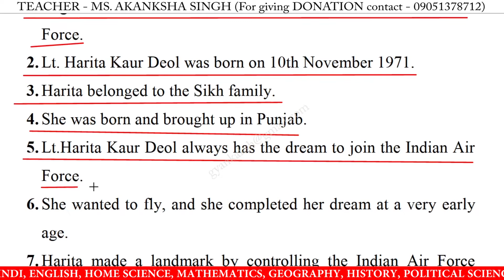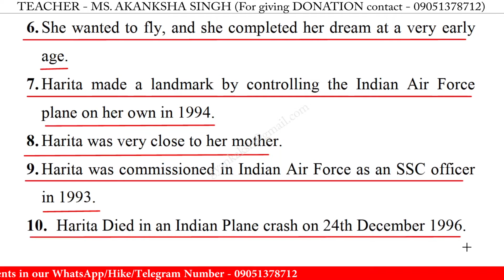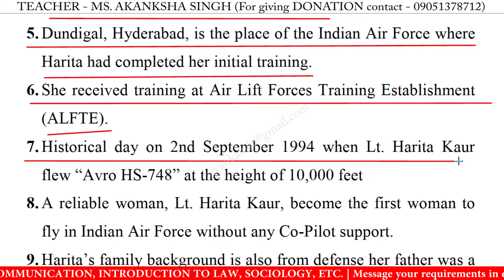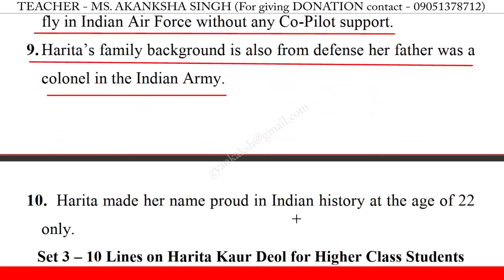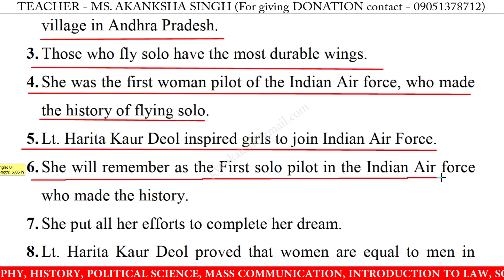10 Lines on harita kaur deol in english | few lines on harita kaur deol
10 Lines on harita kaur deol in english | harita kaur deol 10 lines essay | few lines on harita kaur deol in english writing | harita kaur deol speech in english 10 lines

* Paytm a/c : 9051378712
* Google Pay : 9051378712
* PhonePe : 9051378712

10 lines on harita kaur deol,
10 lines on harita kaur deol essay,
10 lines on harita kaur deol in english,
10 lines on harita kaur deol speech in english,
10 lines on harita kaur deol speech,
10 lines on harita kaur deol,
10 lines on harita kaur deol for class 1,
10 lines on harita kaur deol for class 3,
10 lines on harita kaur deol for class 5,
10 lines on harita kaur deol for class 4,
few lines on harita kaur deol,
few lines on harita kaur deol in english